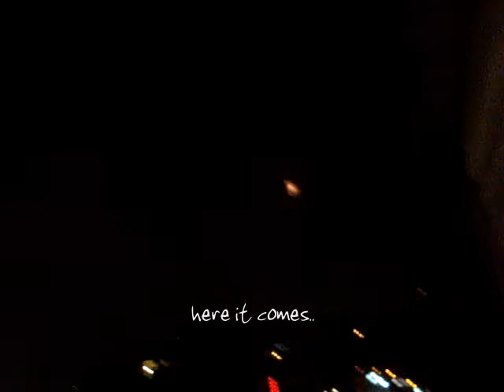nye story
celebrating with melanie and sarah